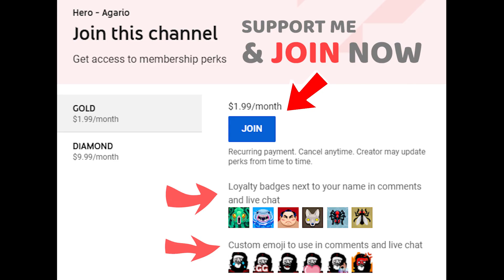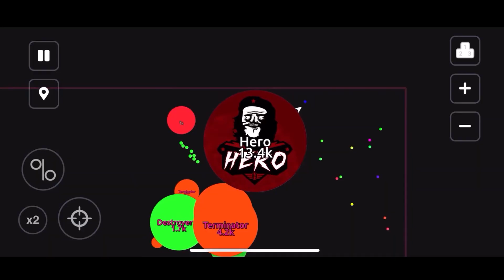AGAR.IO 2.0 : REAL BOTS EDITION - TAKEOVER WITHOUT SPLITTING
EQUIPMENT :
GAMING PC 1: INTEL CORE I9 9900K, RTX 2070 SUPER , 32GB RAM
GAMING PC 2: RYZEN 7 3700X , RTX 2060 , 16GB RAM
IPAD 1: PRO 2020 SECOND GENERATION.
IPAD 2: 6th GENERATION.
PROGRAMS I USUALLY USE TO EDIT MY CONTENT: ADOBE PREMIERE PRO, ADOBE PHOTOSHOP, ADOBE AFTER EFFECTS.

AFK TROLLING Agar.io /NEW BEST TROLL /funny Agar.io TROLLING TEAMS IN AGARIO /Agario Funny Moments/LEGENDARY ULTRA HACK POPSPLIT /funny fails/  AGAR.IO MOBILE/ AUTO-SPLIT // BEST TROLLING MOMENTS , FUNNY MONTAGE / MACRO HACK/ ZOOM HACK/ AGAR BEST MOMENTS , Agar.io - TROLLING!